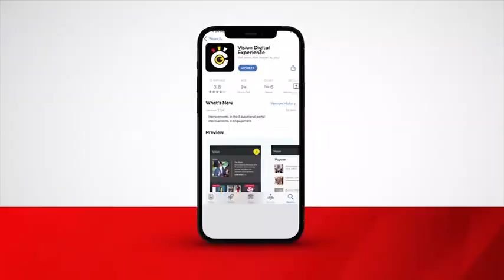13 more nominated for EALA